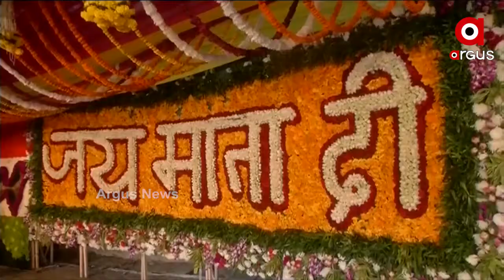ବୈଷ୍ଣୋ ଦେବୀଙ୍କ ମନ୍ଦୀରରେ ଜମୁଛି ନବରାତ୍ରୀ ମାହଲ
ArgusNews National Navaratri vaishnodevi_TempleWatch all the current, latest and breaking news only on "TheArgus.in" LIVE TV. The one-stop destination for LIVE news on politics, entertainment, sports, gadgets, and business.